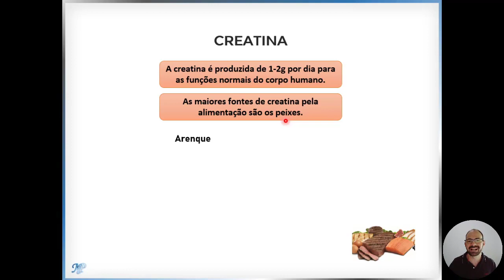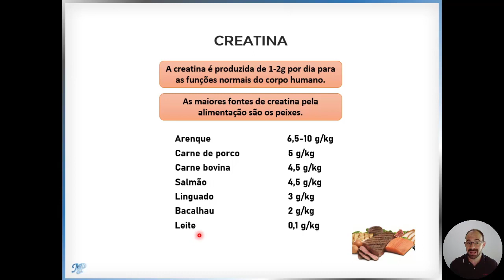7 alimentos que contém creatina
A creatina é um composto nitrogenado encontrado principalmente em alimentos de origem animal, sendo utilizado como suplemento ergogênico com vista à melhora do desempenho em exercícios físicos, especialmente de alta intensidade e curta duração.